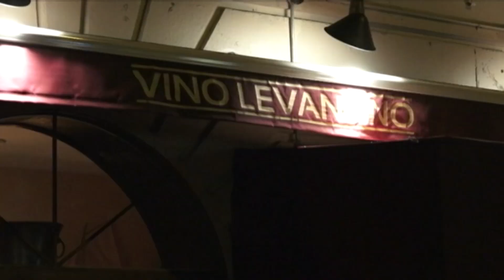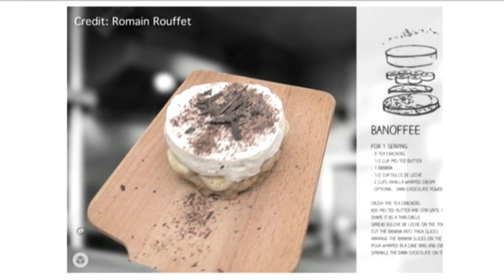منوی سه‌بعدی رستورانی در نیویورک به کمک مشتریان آمده است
سفارش غذا در رستوران همیشه کار ساده ای نیست. بویژه غذاهایی که متعلق به فرهنگ های دیگر است و انسان با آن آشنایی ندارد. به گزارش تینا ترین خبرنگار صدای آمریکا شرکت نوپایی در نیویورک با به تصویر کشیدن سه بعدی انواع غذاها به کمک مشتریان رستوران می آید.